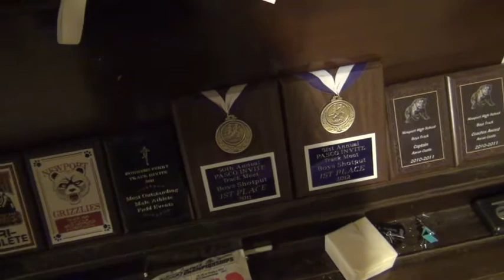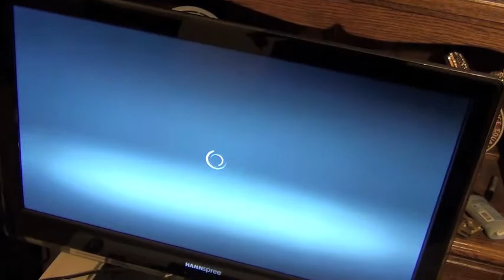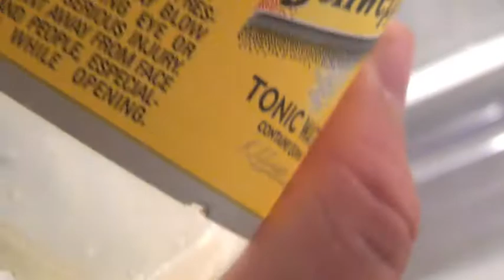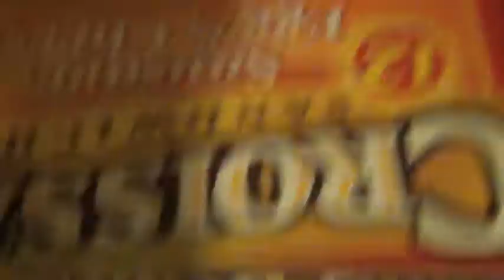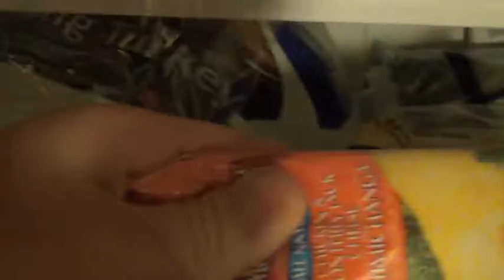Aaron Castle documentary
Created for Publishing Class at Newport High School
Starring Aaron Castle
Directed by Michael Rapp and Anden Fernandes
Edited by Michael Rapp.